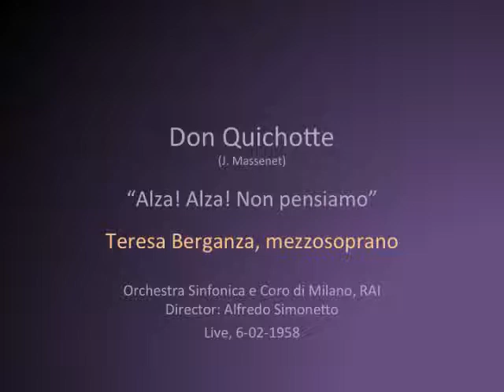Teresa Berganza "Alza! Alza! Non pensiamo" Don Quichotte, 1958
Don Quichotte, Massenet

Teresa Berganza
Boris Christoff
Carlo Badioli
Orchestra Sinfonica e Coro di Milano dell RAI
Alfredo Simonetto, director